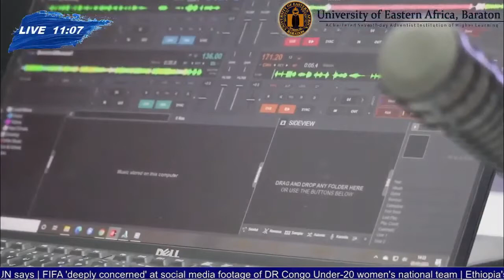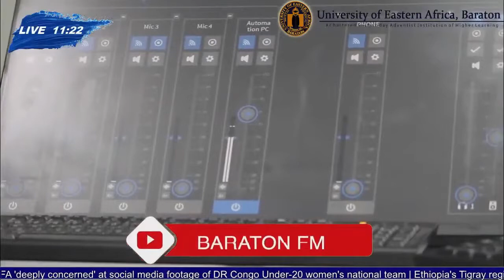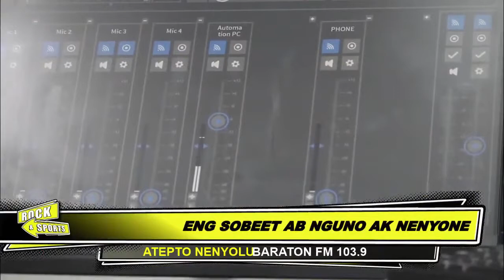YESU RAFIKI WETU MWEMA// Dr Bernard Gechiko Nyabwari at Baraton FM/ October 2021